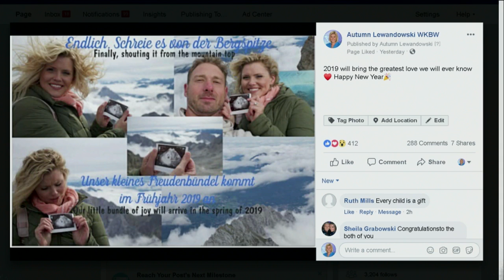7 First Alert Announcement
Autumn Lewandowski expecting first child in the spring of 2019